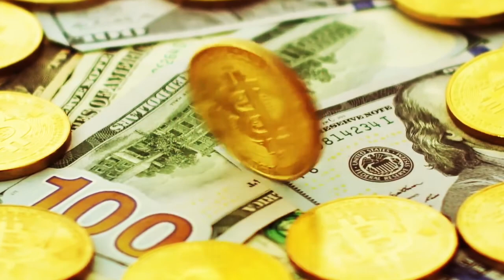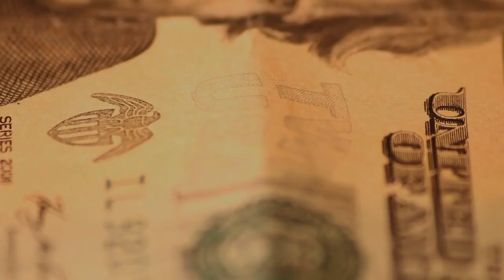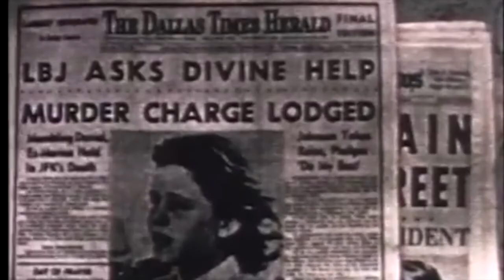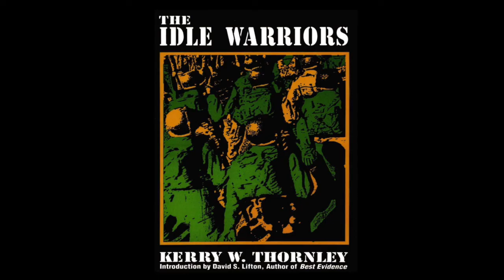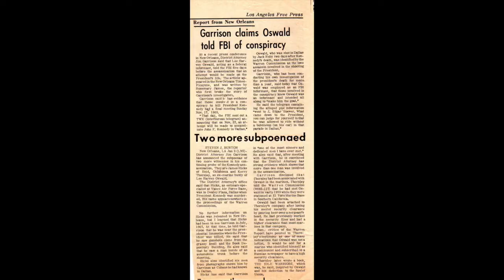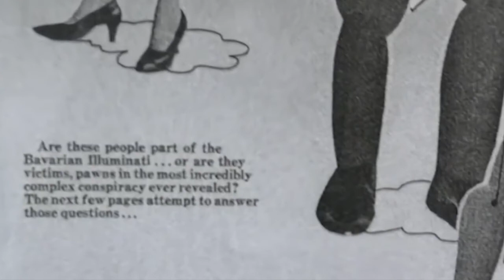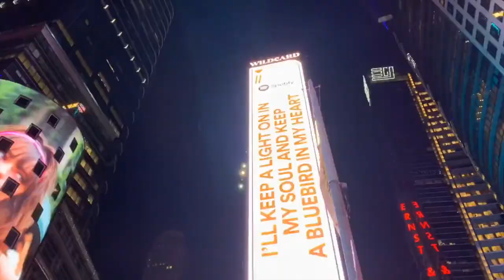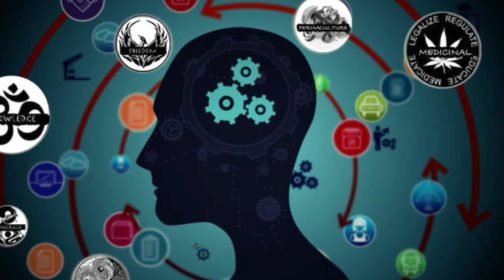Operation Mindfuck ⭐⭐⭐⭐⭐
I found researching for this short documentary absolutely fascinating and I came to learn that almost everything that I have learned that is conspiratorial or esoteric in the last 20 years is more than likely incorrect, pseudo, someones embellished lies, propaganda spun by many of the intelligence agencies around the world or just the average person spreading what they think is the truth. When more than likely the source of their information came from the operation mindfuck or one of its many mutations over the years.

The godfather of modern conspiracy theories, Jim Garrison, comes to believe that Thornley isn’t who he says he is; that really he helped kill President Kennedy, and was using Operation Mindfuck to hide that truth. In the end, Thornley even begins to doubt himself...

✅ Your SUPPORT of this Channel is GREATLY appreciated